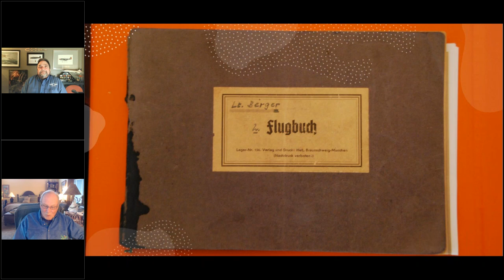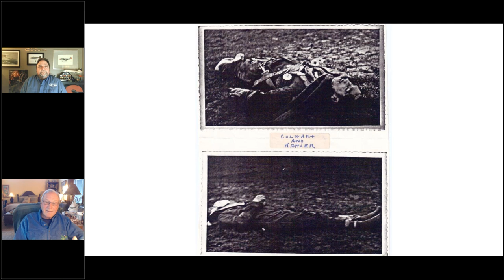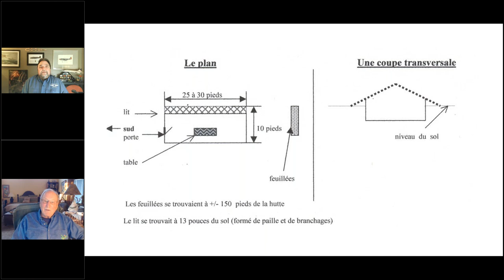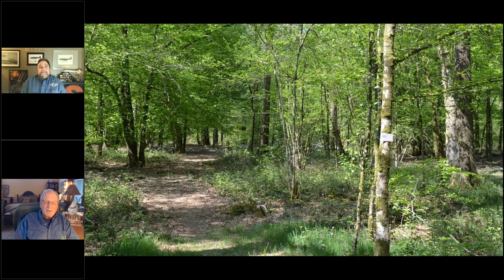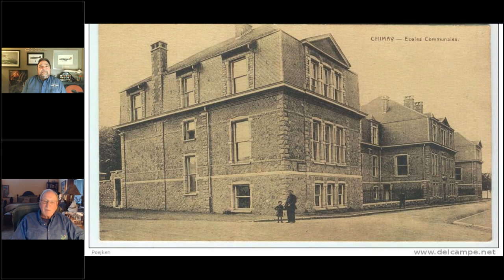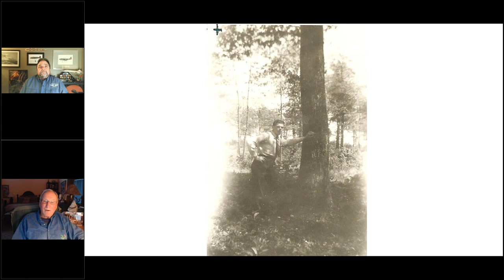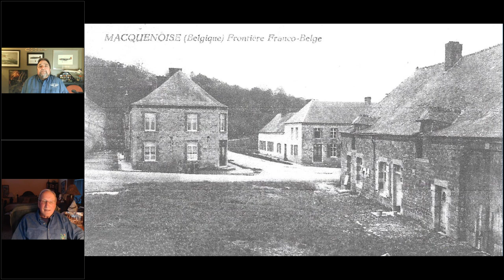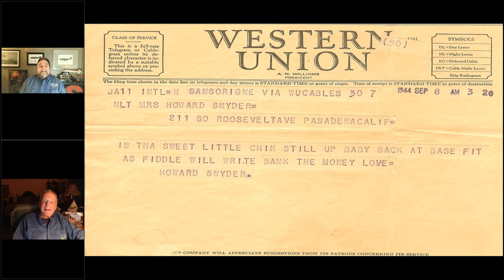Author Steve Snyder's presentation at the CAF Warbird Tube Zoom Meeting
Steve Snyder, author of the award-winning book, "SHOT DOWN: The true story of pilot Howard Snyder and the crew of the B-17 Susan Ruth" makes a PowerPoint presentation on the Commemorative Air Force (CAF) Warbird Tube on February 1, 2023.